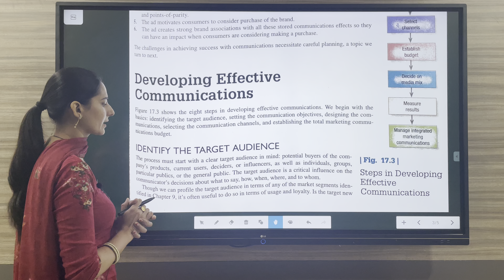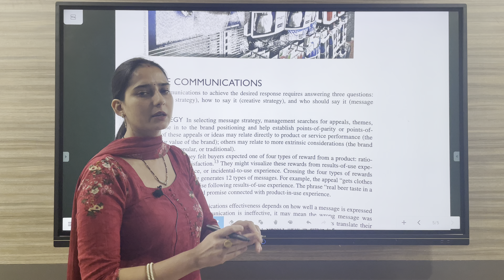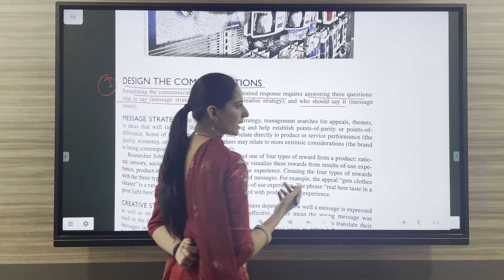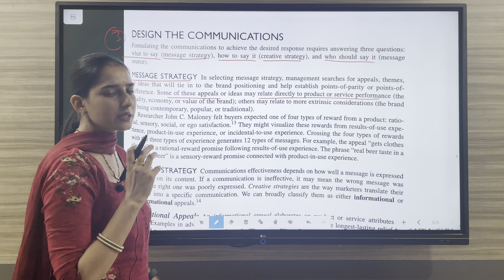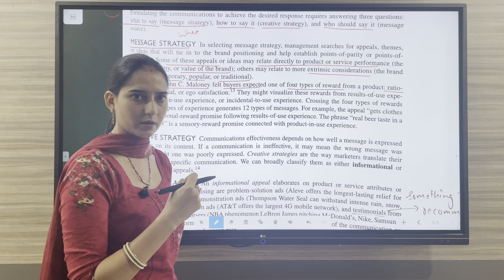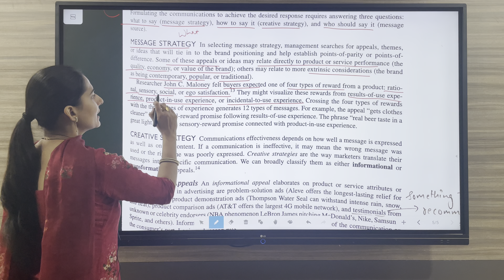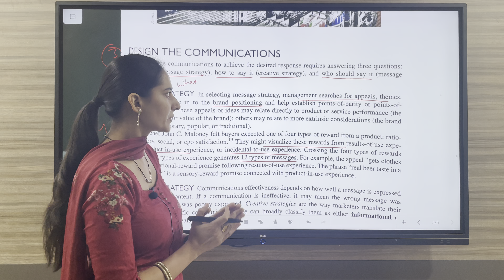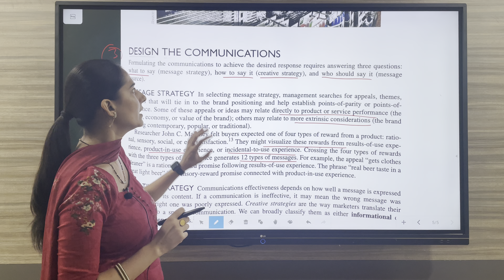CH 17 | PART - 14 || DESIGN THE COMMUNICATION || MESSAGE STRATEGY || PHILIP KOTLER || IBPS SO EXAM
HERE IN THIS VIDEO WE WILL DISCUSS THE CHAPTER 17 OF MARKETING FROM PHILIP KOTLER . TOPICS COVERED IN THIS VIDEO ARE

- PROCESS OF DEVELOPING EFFECTIVE COMMUNICATIONS :-
   1. IDENTIFY THE TARGET AUDIENCE
   2. DETERMINE COMMUNICATIONS OBJECTIVES
   3. DESIGN THE COMMUNICATIONS
   4. SELECT COMMUNICATIONS CHANNEL
   5. ESTABLISH TOTAL MARKETING COMMUNICATIONS BUDGET
   6. SELECTING COMMUNICATION MIX
   7. MEASURE RESULTS
   8. MANAGE INTEGRATED MARKETING COMMUNICATIONS

- DIAGRAM OF EFFECTIVE COMMUNICATIONS DEVELOPMENT PROCESS
- HOW EFFECTIVE COMMUNICATIONS ARE DESIGNED
- STEP -3 OF EFFECTIVE COMMUNICATIONS PROCESS
- WHAT IS MESSAGE STRATEGY IN MARKETING COMMUNICATIONS
- HOW MARKETING COMMUNICATIONS ARE DESIGNED
- WHAT ARE THE 3 MAIN DECISIONS IN DESIGNING COMMUNICATIONS :-
      1. WHAT TO SAY ( MESSAGE STRATEGY )
      2. HOW TO SAY IT ( CREATIVE STRATEGY )
      3. WHO SHOULD SAY IT ( MESSAGE SOURCE )
-  4 TYPES OF REWARDS FROM A PRODUCT